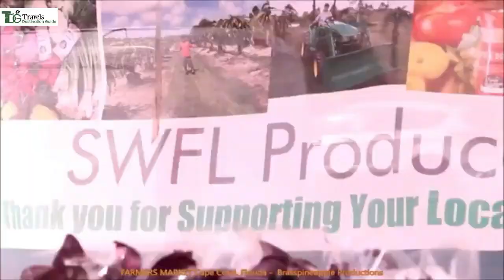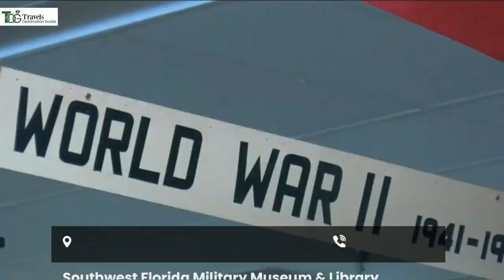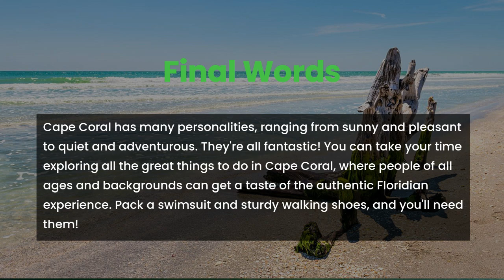Top 15 Awesome Things to Do in Cape Coral, Florida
Cape Coral, Florida, is charmingly situated between the Caloosahatchee River and the Gulf of Mexico.
This charming site is a relative novelty to Florida, developed by property developers in the 1950s, and has swiftly become a tourist hotspot!
Although it shares borders with larger cities such as Tampa and Miami, this city lies somewhere in the middle in size - which is part of its charm!
Its small-town atmosphere makes it ideal for a quiet holiday.
A diverse range of things to do in Cape Coral provides many enjoyable activities, including festivals, water parks, nature walks, and day trips.
Add in some great food and drink options and a burgeoning art scene, and you have the makings of a classic vacation destination.